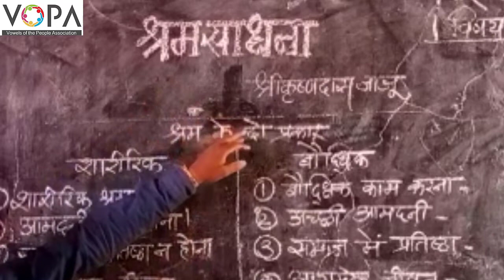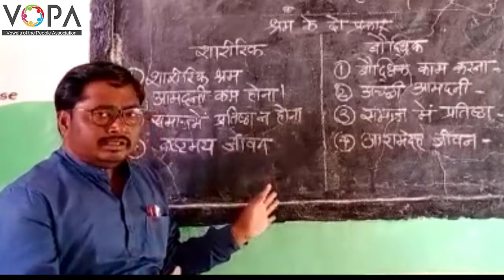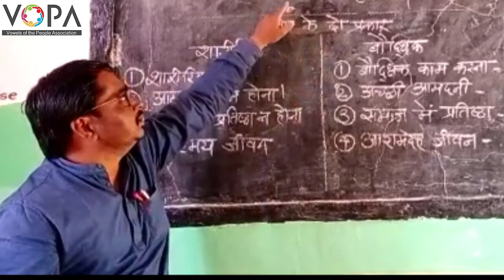१० वी | हिंदी | श्रमसाधना | V2 | V-School